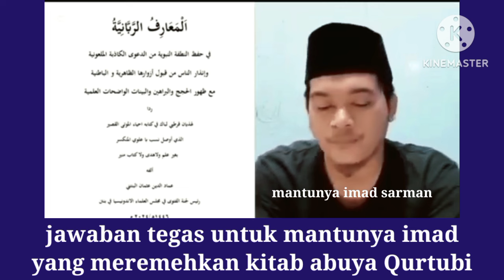JAWABAN TEGAS UNTUK MENANTU IMADUDIN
jawaban tegas untuk menantu imad Sarman yang meremehkan kitab karya abuya Qurtubi Jailani